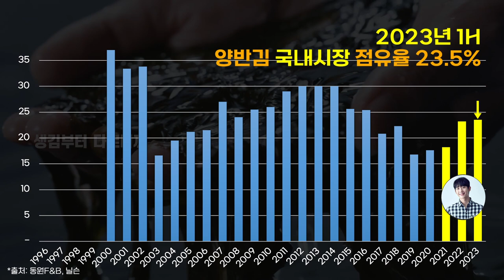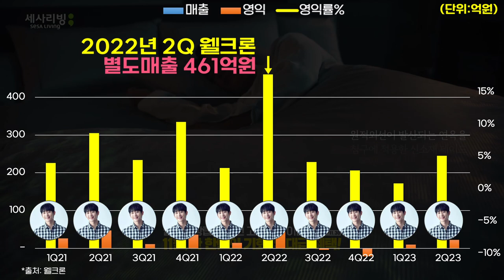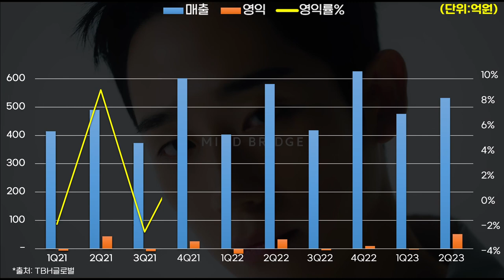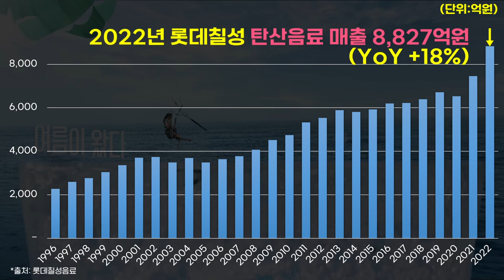0743 🧑정해인 Jung Haein 기업별 광고효과(2023년) ft.롯데칠성(칠성사이다),TBH글로벌(마인드브릿지),아이더스코리아(푸라닭),웰크론(세사리빙),컴포즈커피,양반김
*출처: DART, Socialblade, 각사 외 종합
*단위: 억원 또는 조회수
*대상기업: 2023년 정해인을 광고모델로 발탁한 기업 (일부 기업은 제외 되었을 수 있습니다.)